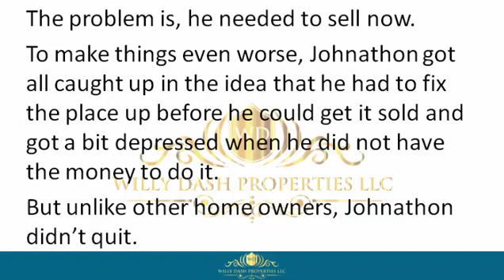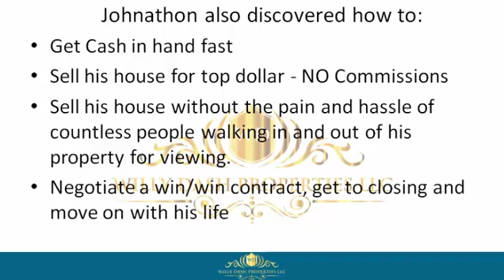how to sell my home in surfside florida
how to sell my home in surfside florida If you are looking for how to sell my home in surfside florida, then watch this video to learn everything you need to know about how to sell my home in surfside florida